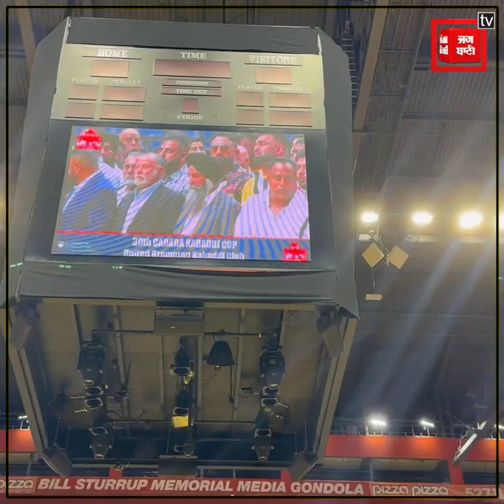ਕੈਨੇਡਾ 'ਚ 30ਵੇਂ ਕਬੱਡੀ ਕੱਪ ਦੀ ਸ਼ੁਰੂਆਤ, ਯੂਨਾਈਟਡ ਬਰੈਂਪਟਨ ਸਪੋਰਟਸ ਕਲੱਬ ਦਾ ਉਪਰਾਲਾ